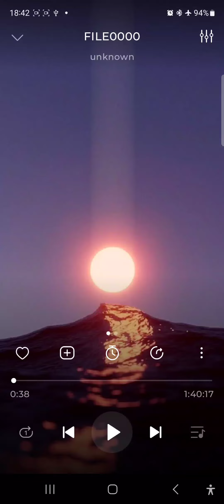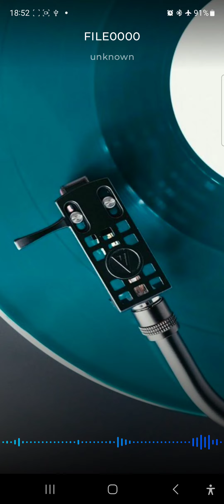Meri Dushman hai yah Meri Uljhan Hai yah मेरी दुश्मन है यह मेरी उलझन है यह